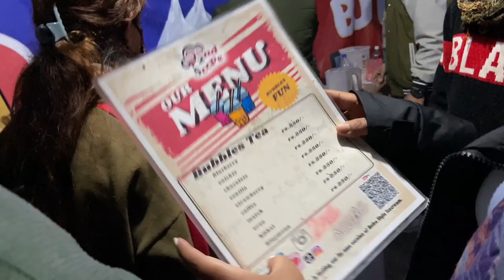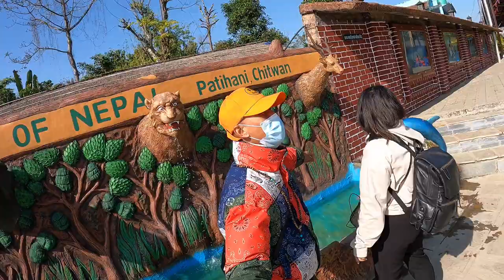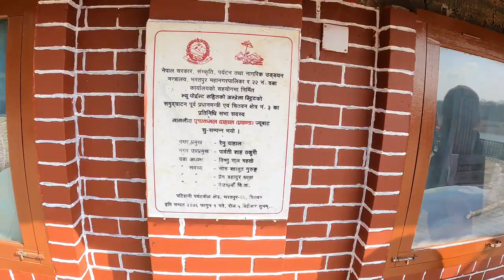CHITWAN // UMBRELLA STREET //DAY1&2//SAJANTT VLOG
Hlo and namaste 🙏 sabai janalai
Video Ali long x hai mailyy part one and two garerw haleko xaina eakai sath lamo banayarw rakheko xu full video hererw sath dinu hola dhanyabad🙏